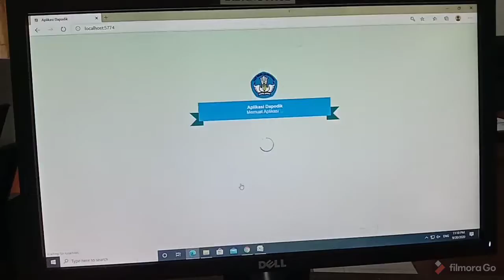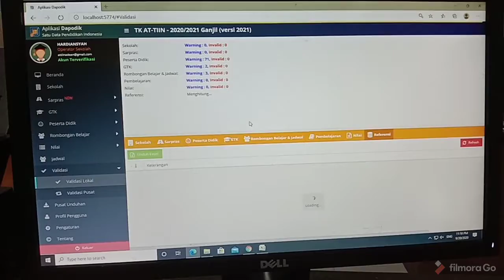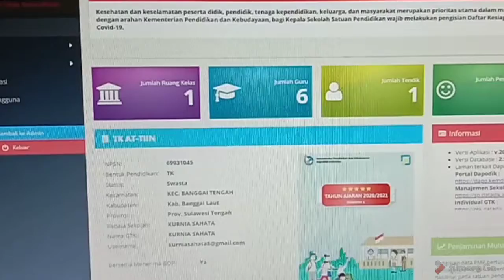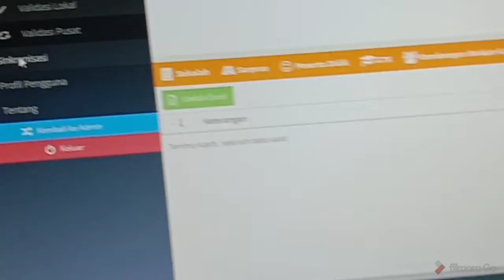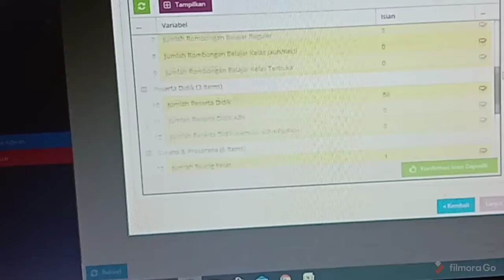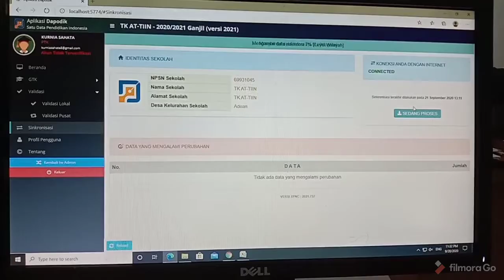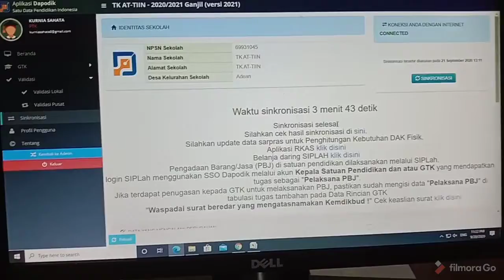Tukar Akun Pengguna dan Sinkronisasi Dapodik 2021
Cara Tukar Akun Pengguna dan Sinkron Dapodik Versi 2021 Oleh Operator Sekolah